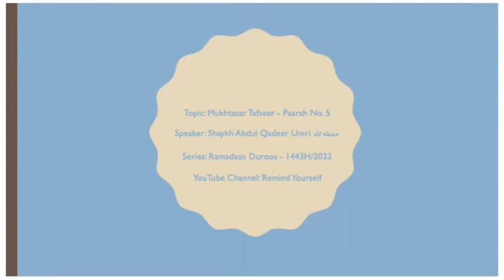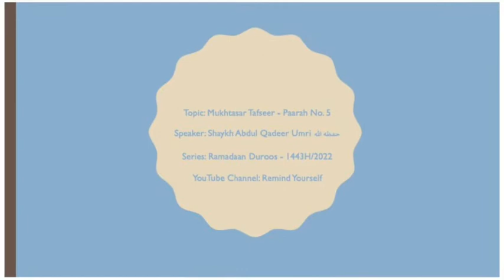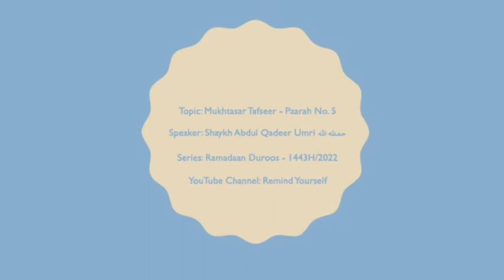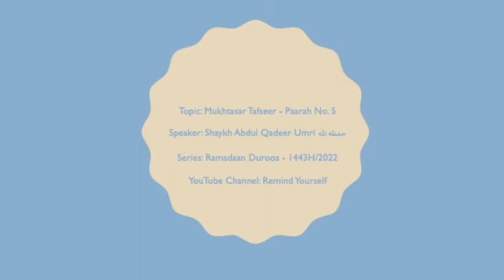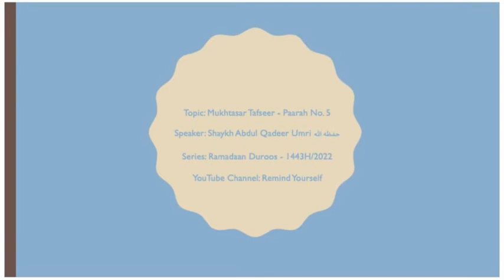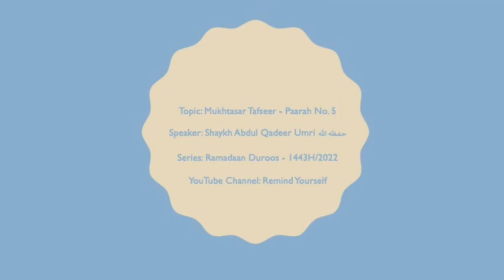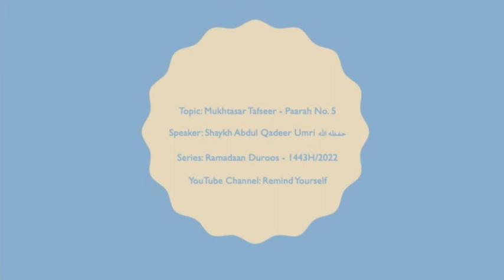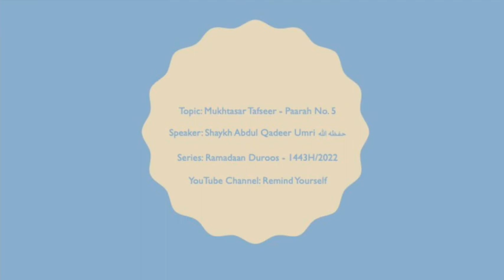Mukhtasar Tafseer Paarah No 5 | Shaykh Abdul Qadeer Umri حفظه الله |Ramadaan Duroos